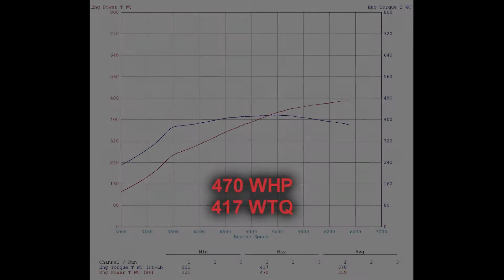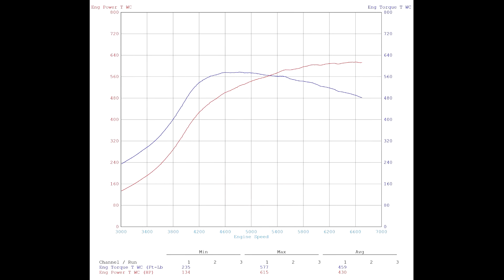Lexus IS300 Turbo Dyno (600+ WHP)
Built 2JZ-GE + EFR 8374 + VP C85 = lots of torque.